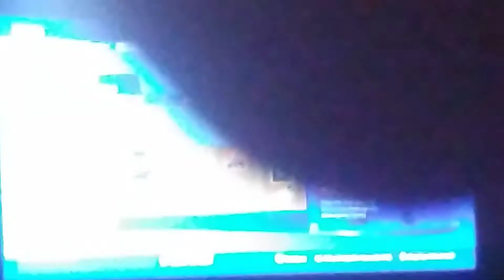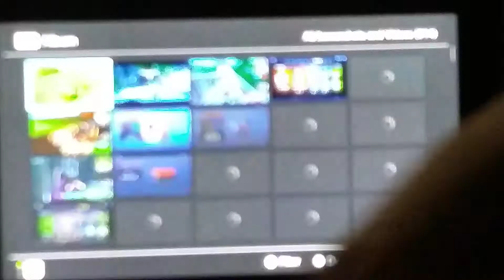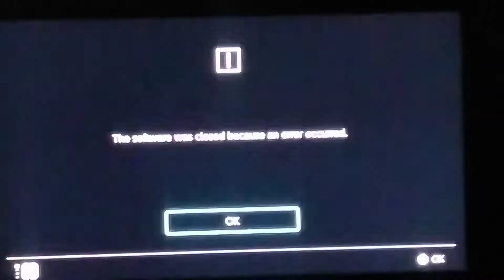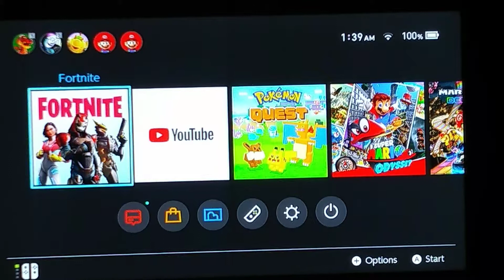Fortnite LIVE STREAM